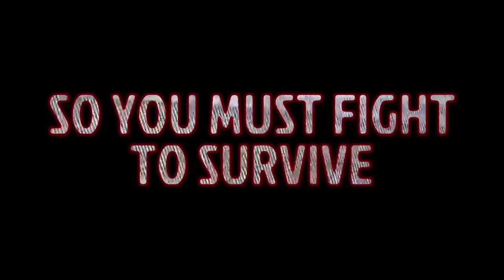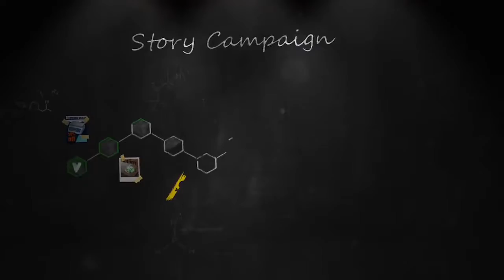top 5 best new games for Android 2019 (Online & Offline)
download link

Rope Rescue

walking zombie 2

Android Games 2019, ios Games 2019, Best
Android Games 2019, Best i0S Games 2019,Top
10 Android Games 2019, Top 10 i0s Games 2019,
Best Android Games 2019, Best iOs Games 2019,
Top 10 Best Android Games 2019, Top 10 Best
Games 2019, New Offine iOS Games 2019, Top 10
Offline Android Games, Top 10 Offline iOS Games,
Top 10 Offline Android Games 2019, Top 10 Offline